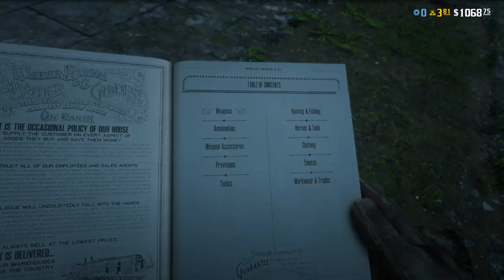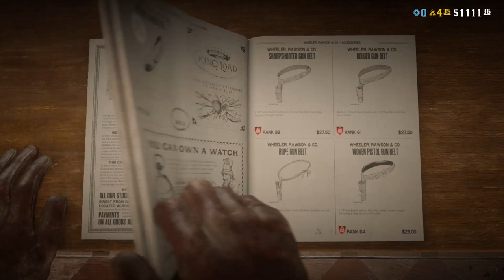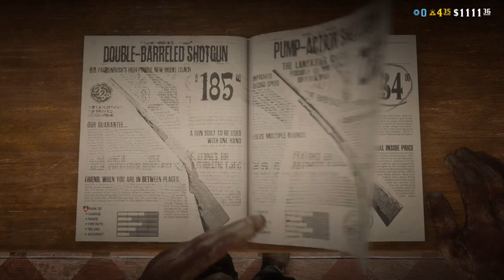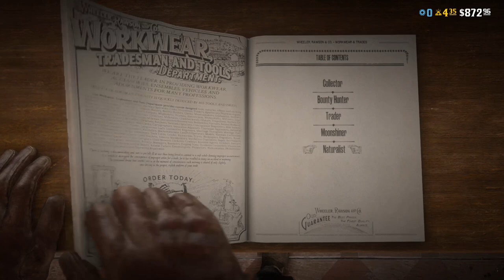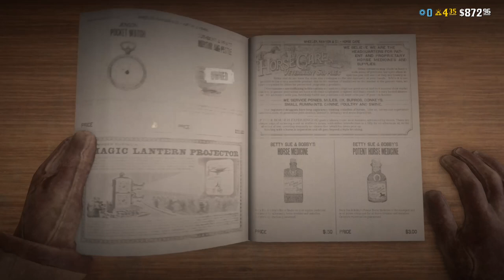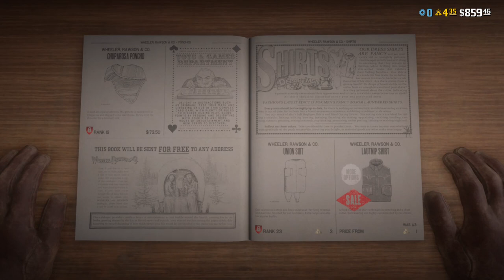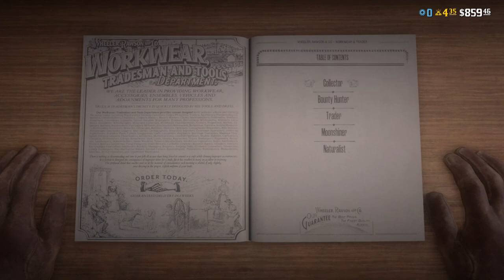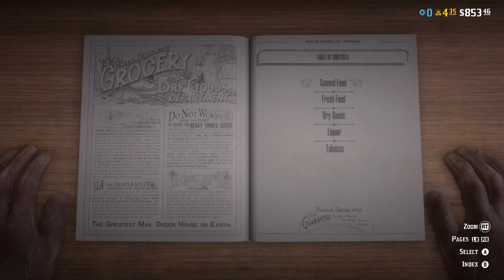{CMV} The Book of Reid - Red Dead Redemption Chapter 1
This was streamed live on July 4th

The Old West, the partial story of the beginning of the CMV. Witness an ancestor of Chaos Knight from the old west, a man who wants a simple life of gold and peace, a man related to someone with a deep connection to who Chaos Knight becomes. Joseph Reid is an ancestor of Adam Jedwell, and he is a cousin to Chaos Knight. This is another side of the story. This is the story of how some things begin and form, this is the story of the Old West.

Time. Space. Reality.. there is a chaotic path to all life in the Omniverse. A single decision can expand out with opposite effects creating a vast ocean of alternate realities. Join our fellow adventurers as they find their path within this Chaotic Multiverse. We appreciate any support we receive in our travels. We hope you stick around. Endless Possibilities await.

My Friends

You can catch my shows LIVE normally at 11PM CST (as of right now) on the Twitch. You can find the link in the about section of my channel.